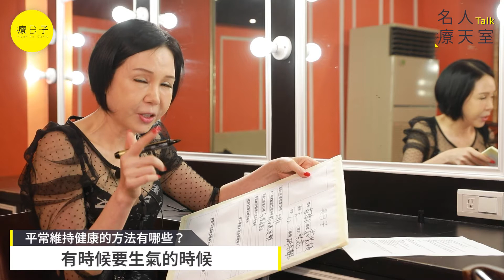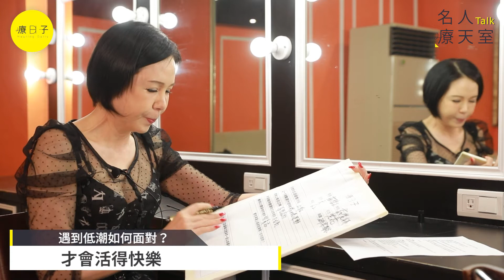塑身專家莊碧玉公開23腰秘訣！曝人生座右銘：勇於挑戰才能與眾不同【名人療天室】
更多詳細內容請看 :

🔔健康好物推薦🔔
🟣好能立N⁺UP 陳亞蘭代言  最新關鍵救星🦵
NEM蛋殼膜+UC2 雙足量添加
專利精萃萃取 軟硬實力都兼顧快27倍❗有效❗
關鍵不卡卡 最有感的好能力